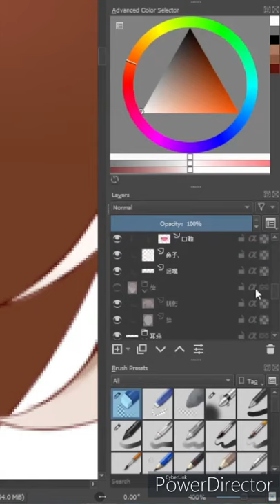NIGHTMARE FUEL!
EWWW THATS AWFUL